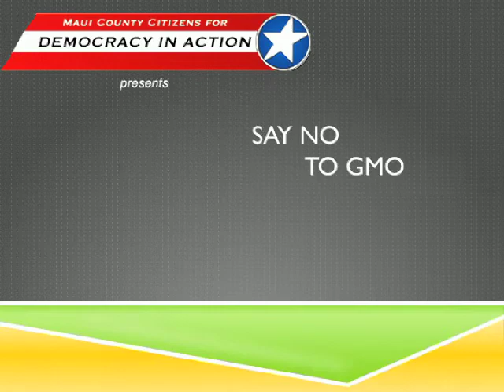Maui County Citizens for GMO Ban - Oct. 2011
Maui Citizens for Democracy in Action presents Maui Citizens demonstrating opposition to GMO crops on Maui.

Maui County folks are showing their opposition to genetically modified organisms photographed at various locations around Maui.

We want to see your beautiful face in our "Ban GMO' video!

 Make your own ban GMO mask and join our opposition to GMO's on Maui. Email your pictures to us and we'll add you to our video, and we will be snapping more "Ban GMO" pics at local events.